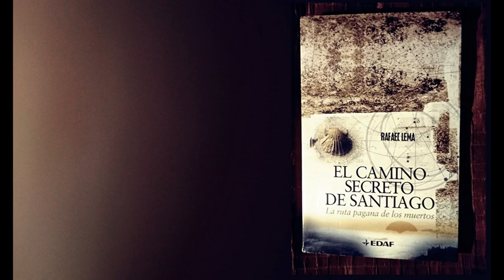EL CAMINO SECRETO DE SANTIAGO. La ruta pagana de los muertos. RAFAEL LEMA